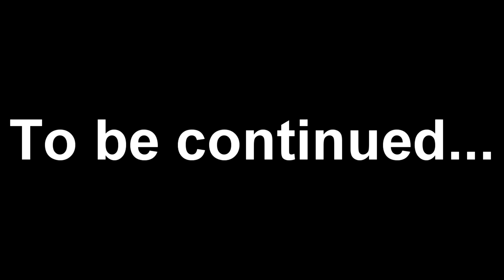Boss of the flags 2 ~ Drakensang Online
Ricorda di votarmi qui come Webstar Italiana!
Clicca su “VOTA”
Clicca su "CONDIVIDI IL PROFILO"
Clicca su "Condividi" per condividere questo video
Votami per 3 volte al giorno!
Se vinco corro nudo per la città!